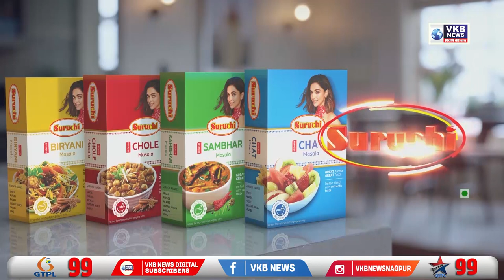पारडी में टिप्पर चालक ने मचाया कोहराम